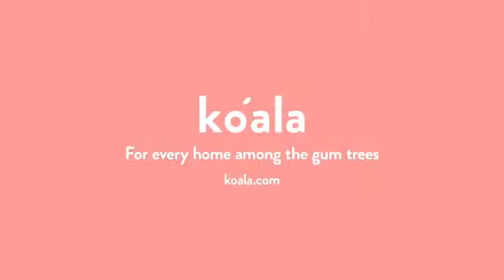Speak (Un)easy: Nawal Sari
In the final episode of the Speak (Un)easy series, our friends Marie Claire Australia sit down on our comfy sofa to have a chat with fashion influencer Nawal Sari on the power of community on social media, why representation of diverse voices matters, and redefining modest fashion. “Being open and honest on my platform is really important to me because I didn’t really have anyone to look up to when I was younger and transitioning to wearing the hijab. I want Muslim women to know they are beautiful and that it’s okay to be self expressive and empowered and that there’s a place for them every where.”